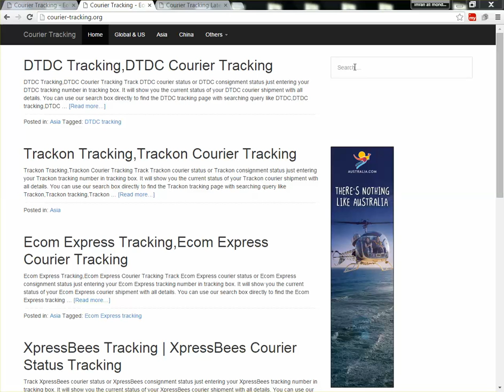DX Courier Tracking Guide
DX Courier tracking online.This video guides you how you can track DX courier DX tracking number for parcel shipment status.